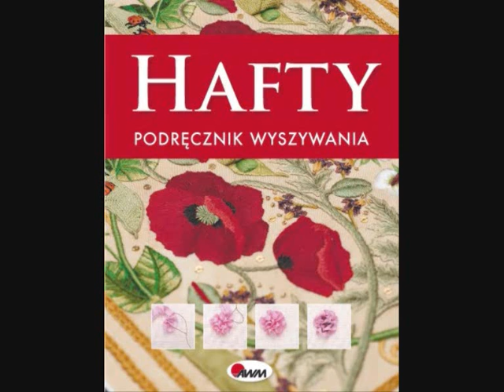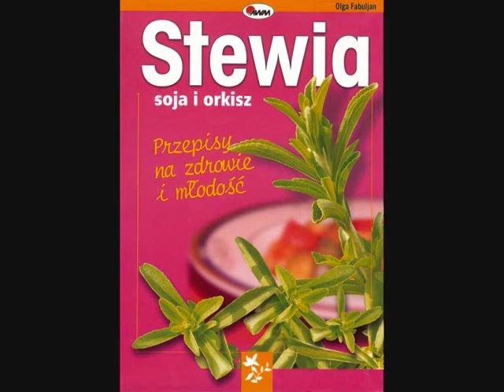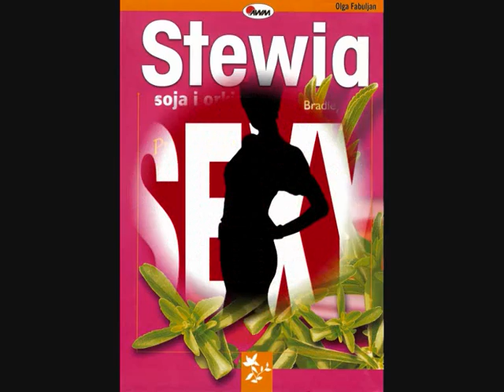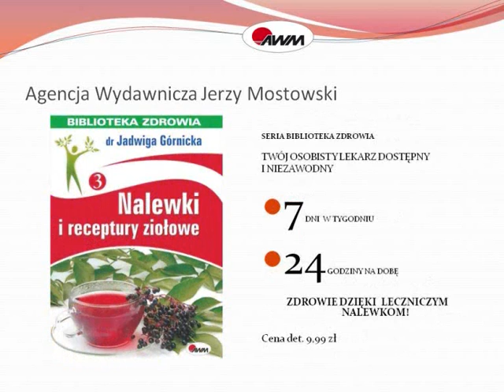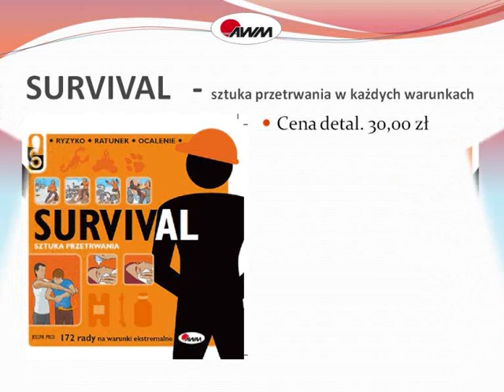Poradniki AWM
Prezentujemy nasze poradniki!